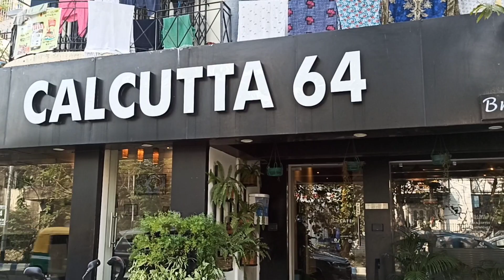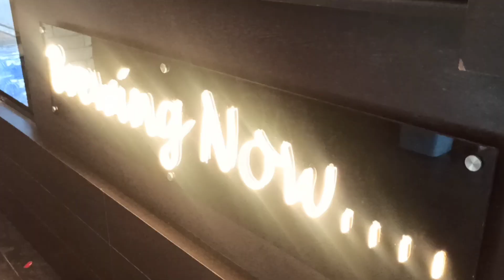restaurant er samne aguli ki?? CALCUTTA 64#petlover